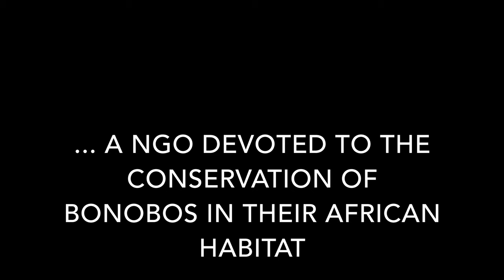APE TESTIMONY PROJECT: FEATURETTE FOR SALLY COXE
PART OF THE APE TESTIMONY PROJECT, CO-LED BY CATHY CARUTH & LAURENT DUBREUIL AT CORNELL UNIVERSITY.